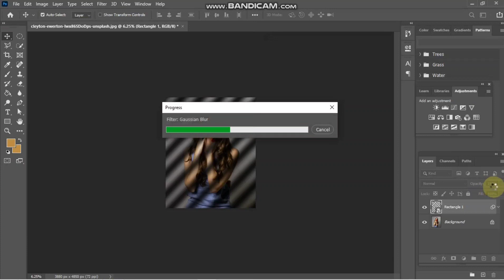How To Create An Amazing Shadow Effect in just 1 Minute in Photoshop CC.Photoshop Tutorial!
In this video, We gonna learn how to create an amazing shadow effect in just under 1 minute with simple steps.